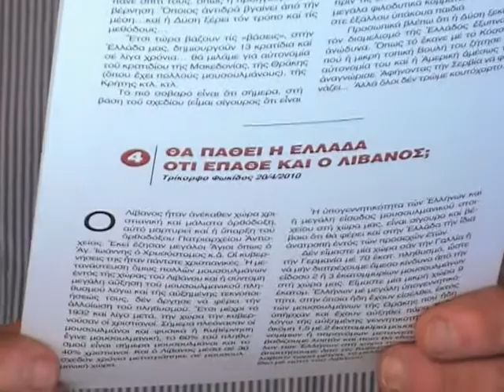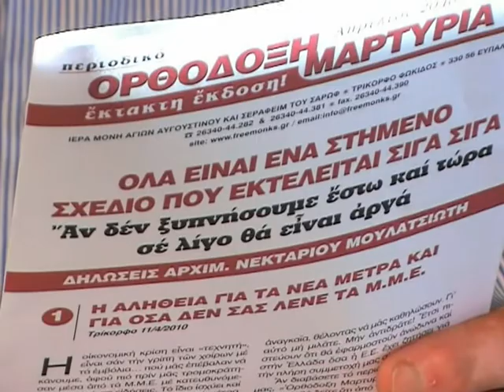10-5-10 'Τα Σκοτεινα Σχεδια Της Παγκοσμιοποιησεως Α''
ΚΩΣΤΑΣ ΑΔΑΜ
193' DVD 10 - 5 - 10
'Τα Σκοτεινα Σχεδια Των Ανομων Της Παγκοσμιοποιησεως Α''
Ο Κωστάς Αδάμ είναι καθηγητής θεολόγος φιλόλογος, πνευματικο τέκνο του Μακαριστού Αρχιμανδρίτου πατρός Επιφανίου Θεοδωρόπουλου, είναι πάρα πολλά
χρόνια ιεροκύρηκας της Ιεράς Μητροπόλεως Μεσογαίας και Λαυρεωτικής. Έχει διατελέση λυκειάρχης στο Κορωπί. Είναι Μελετητης των Αγιων Πατερων Της Ορθοδοξιας Και Της Αγιας Γραφης,Ανθρωπος Με Αληθινο Προσωπικο Χριστιανικο Βιωμα.Ο Κυκλος Ομιλιων Που Παρακολουθηται γινεται στον Ιερο Ναο Αγιου Σπυριδωνος Κορωπιου & Αγιου Κωνσταντινου Και Ελενης